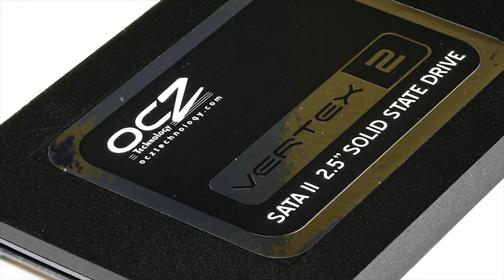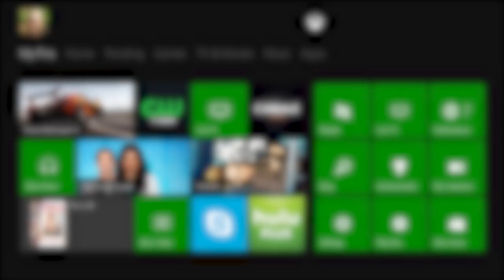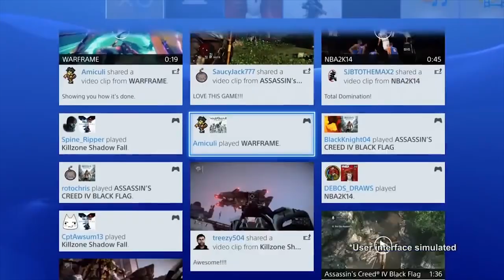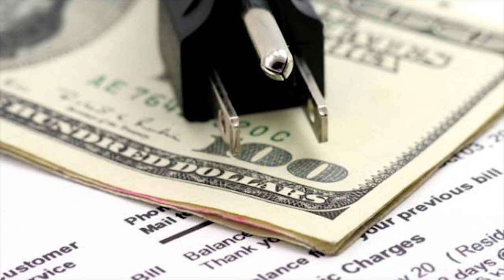15 AMAZING Ways To Enhance Your Experience On PS4 and Xbox One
Whether you're casually gaming or in the hardcore mood, there are a number of ways to improve your experience.